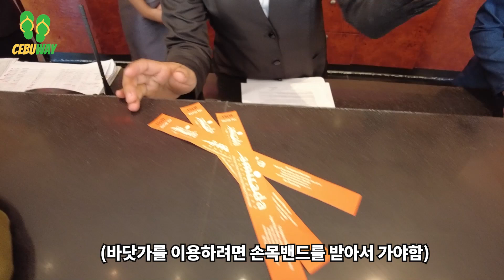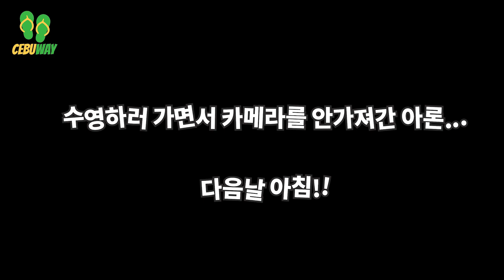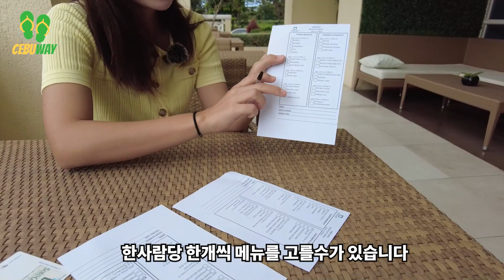세부여행 : 소토그란데 저렴한 로컬느낌으로 즐기기!! 소토그란데+비스타마르+라미라다= 5만원 짠내투어!!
🎬CEBUWAY ep.38
1. 필리핀세부여행
2.Sotogrande, Vistamar, Ramirada Resort Hotel  즐기기
3. 소토그란데호텔 조식
4. 비스타마르 인피니티풀과 비치 즐기기

🙋‍♂️가족소개
아빠 : 아론
엄마 : 소히디
아들 : 리오

🎥영상촬영장비
오즈모포켓2
인스타360 one x2